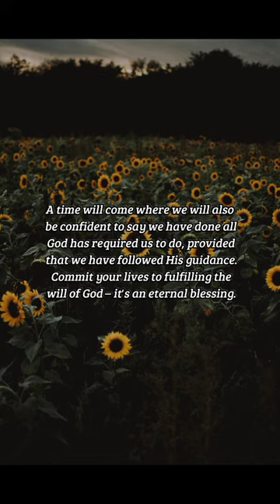BIBLE VERSE OF THE DAY - October 15, 2022 | morning prayer | Your Daily Dose of God's Word.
I have glorified thee on the earth: I have finished the work which thou gavest me to do.
-John 17:4

Prayer:
Dear God, I thank you that a day will come where I can echo the words of Jesus and say that I have done all that You have required me to do. Lord, I pray that I remain faithful to this cause. In Jesus' name, I pray. Amen.